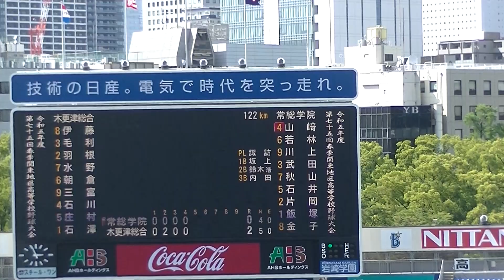常総1番からの山崎くん若林くん川上くんと3人で抑える石澤 順平くん【春季関東高校野球大会 常総学院 対 木更津総合2023年5月27日】